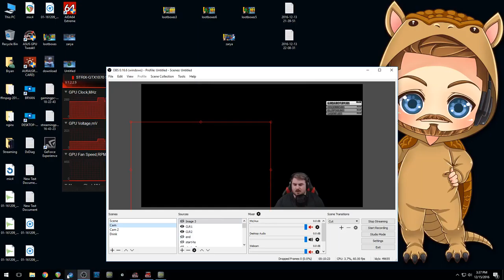Rising Storm 2: Skirmishin' On Jungle Camp + Compound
(っ◕‿◕)っ